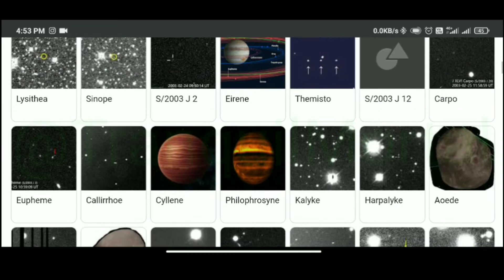This girl is a NaTuRal SaTaLiTe.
Google is acting sus.
Buttercup meme
Buttercup funny